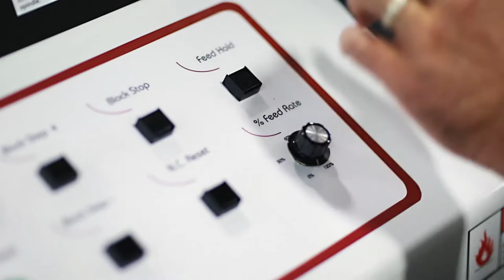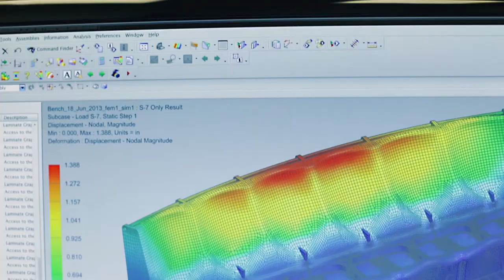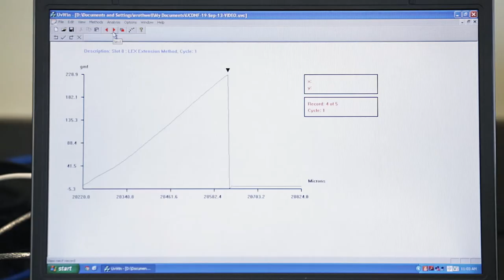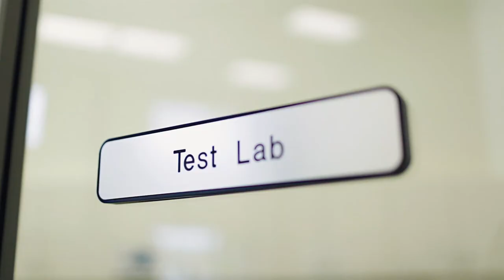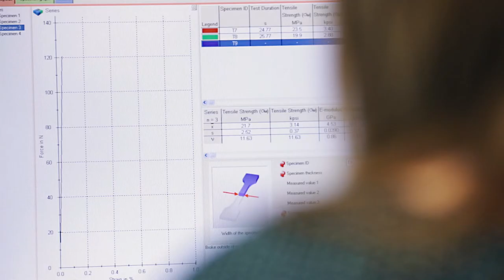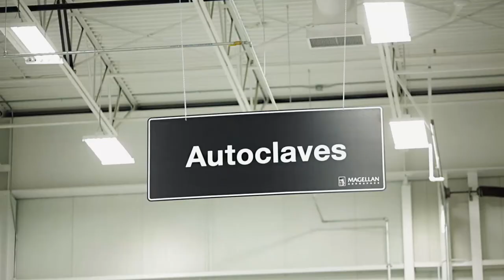Composites Innovation Centre -- 10 Year Anniversary